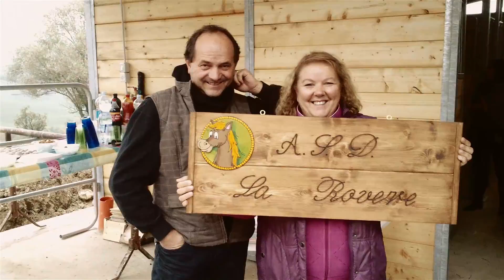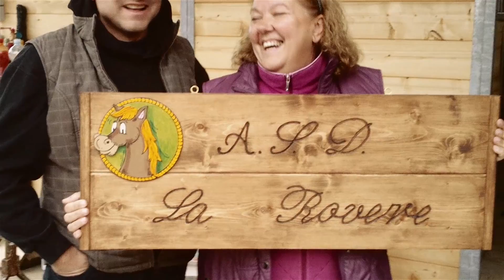Inaugurazione scuderie Pallavezzati v3